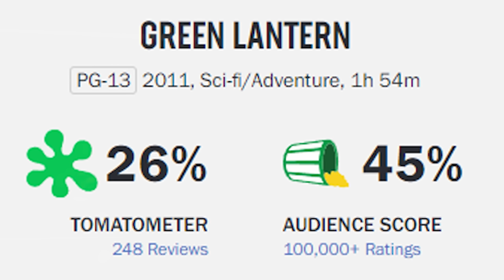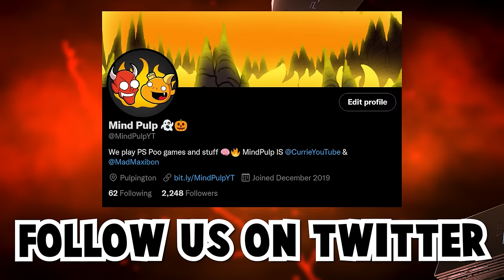Green Lantern the video game is really bad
Green Lantern is a DC LEGEND.. but the 2011 Ryan Reynolds film really stunk.
Is the game any different?